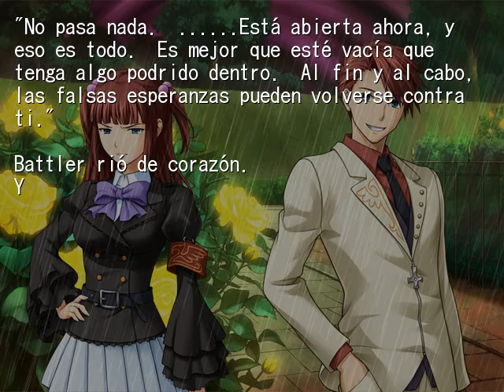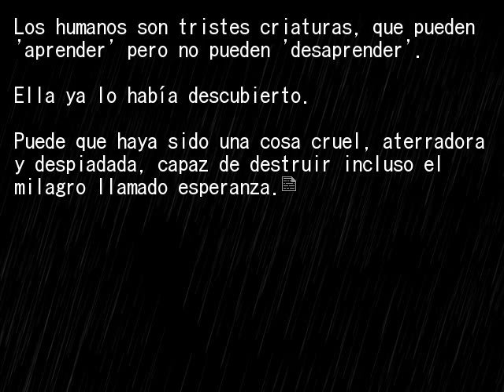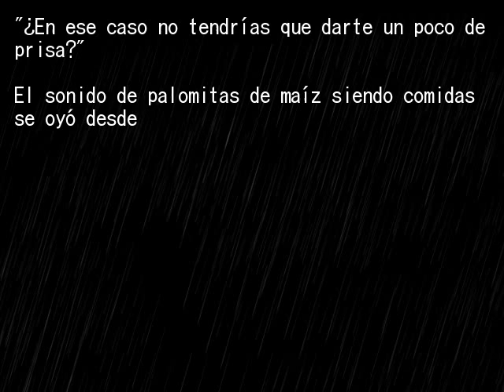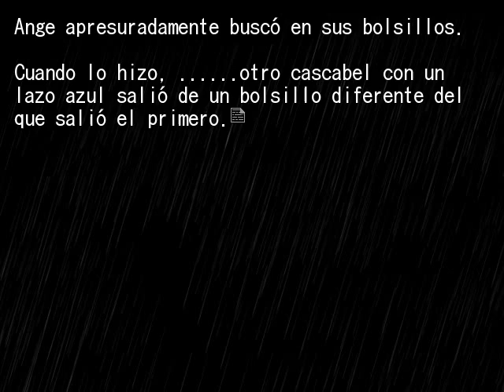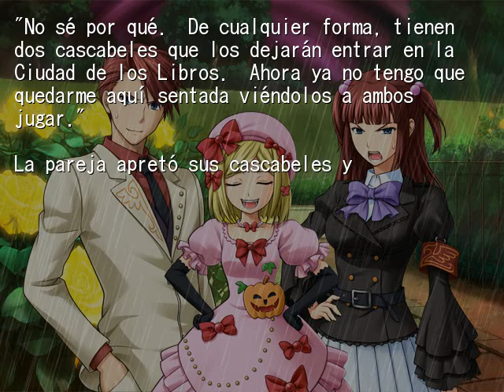EPISODIO 8 PT47